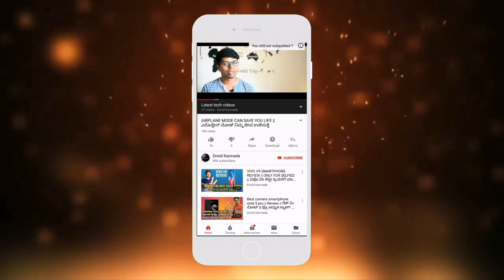Why not to BUY MediaTek based Phones? MediaTek Vs Qualcomm? (ಕನ್ನಡದಲ್ಲಿ) 🔥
Explained about the processor importance and which will better for your needs and value for the money .

ನಿಮ್ಮ ಮೊಬೈಲ್ ಬಳಕೆಗೆ ಯಾವ ಪ್ರೊಸೆಸರ್ ಹಾಗು ನೀವು ಕೊಟ್ಟಹಣಕ್ಕೆ ಯಾವುದು ಉತ್ತಮ ಎಂದು ಇ ವಿಡಿಯೋ ಲಿ ತಿಳಿಸಿದ್ದೇನೆ .
🎵BGM🎶

ಗೆಳೆಯರೆ ಇ ವಿಡಿಯೋ ವಿವರಣೆ  ಇಷ್ಟ ಹಾಗುತ್ತೇ ಅನ್ಕೋತಿನಿ ಇಷ್ಟ ಆದರೆ ನನ್ನ ವಿಡಿಯೋ Like ಮಾಡಿ ಹಾಗೆ ನಿಮ್ಮ ಗೆಳೆಯರೋಂದಿಗೆ Share ಮಾಡಿ.

🙏 ಧನ್ಯವಾದಗಳು ಗೆಳೆಯರೆ ಸದಾ ಹೀಗೆ ಬೆಂಬಲಿಸಿ 😍